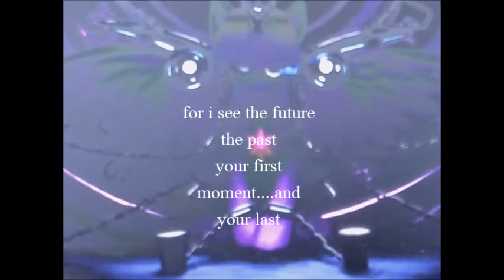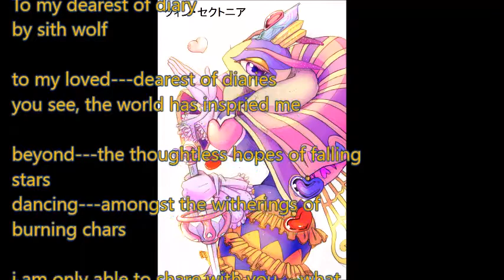to my dearest of diaries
this was a poem or more or less a heroic couplet that i did for school, and well since i had no reall other pics to use i went with this thanks to all my homies who allow me to be awesome